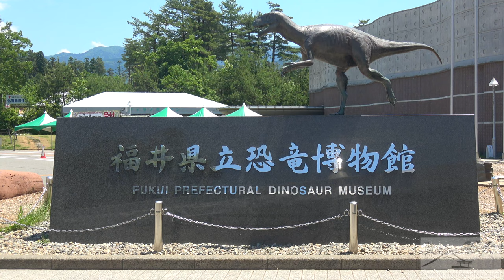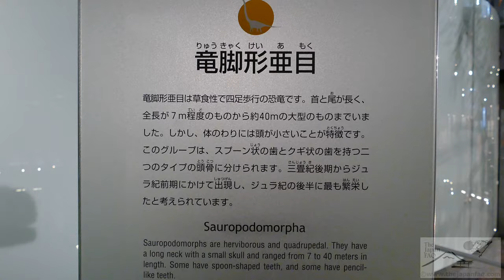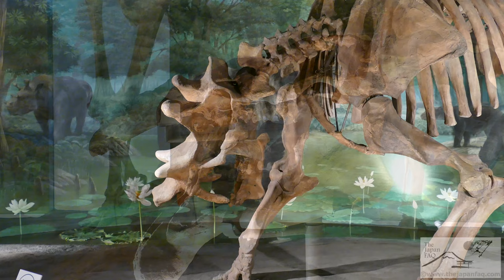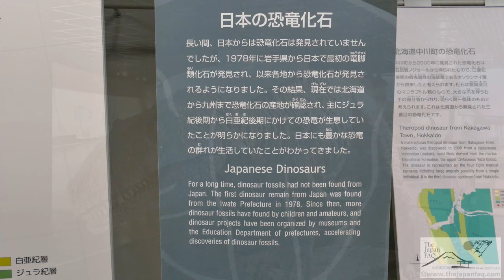Fukui Prefectural Dinosaur Museum in 4K - 福井県立恐竜博物館 - Japan As It Truly Is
The Fukui Prefectural Dinosaur Museum is one world's best and #1 of its kind in Japan. Discover a Japan you never knew.

The Fukui Dinosaur Museum (福井県立恐竜博物館) ranks as one of the Top 3 dinosaur natural history museums and its displays are simply mind blowing. Located in Katsuyama City in Fukui, it is a must see place for anyone in the area.

The Fukui Prefectural Dinosaur Museum is open 9 AM - 5 PM, last entry is at 4:30 PM.
Closed on the 2nd & 4th Wednesdays of the month, as well as Dec 29-Jan 2.
Admissions for adults is ¥720.

Tap "Notifications" to get updates to your inbox when new videos are posted.